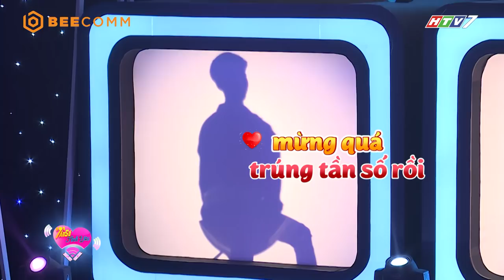Tần Số Tình Yêu mùa 2 : Cô gái tuyên bố "TÔI THÍCH NGỰC" ngay lần đầu gặp trai cơ bắp| OffShow Tập 3